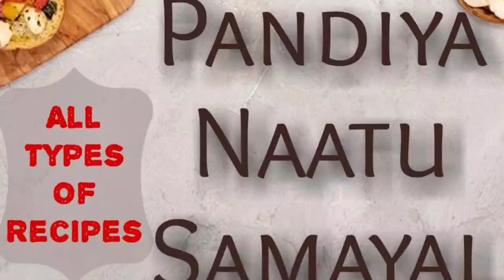Leg Piece Chicken Gravy | Leg Piece Gravy in Tamil | How to Make Leg Piece Gravy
Hi everyone ! I'm Vithya Vijayakumar.  from Madurai. Currently living in Sathyamangalam.

 I'm housewife. I love Cooking. I'm a Youtuber.

On YouTube platform  I  would like to share cooking recipes in my style .